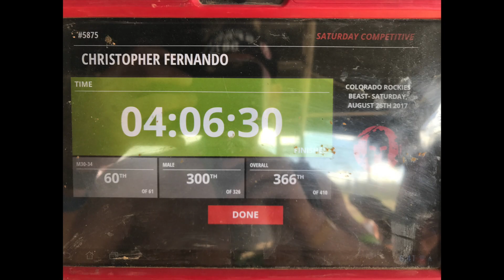Athlean-X Max Shred Refresh and Post- Spartan Race Breckenridge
Athlean-X Max Shred after Spartan Race Breckenridge Beast